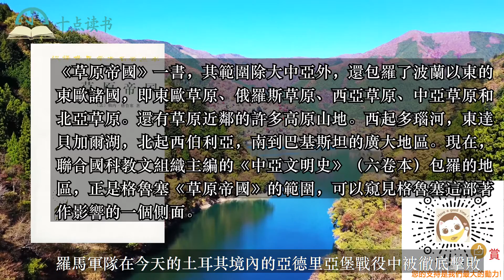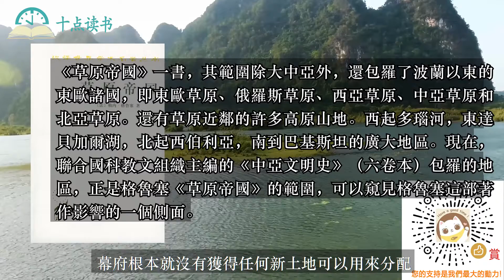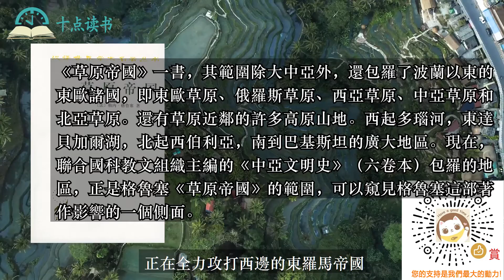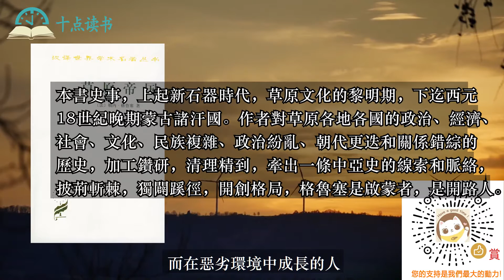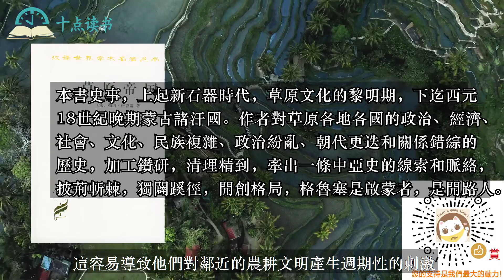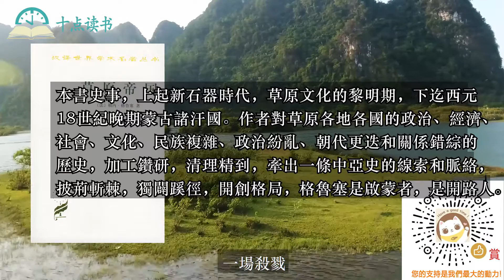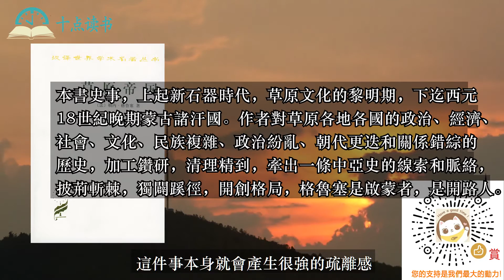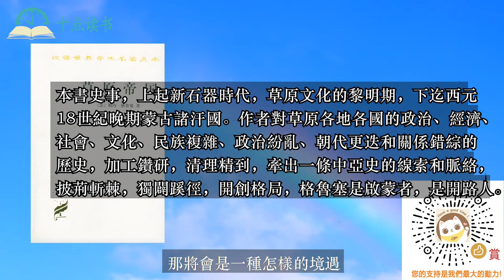上帝之鞭-草原上的征服者|遊牧民族-世界文明的蝴蝶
* 📕《草原帝國》一書，其範圍除大中亞外，還包羅了波蘭以東的東歐諸國，即東歐草原、俄羅斯草原、西亞草原、中亞草原和北亞草原。還有草原近鄰的許多高原山地。西起多瑙河，東達貝加爾湖，北起西伯利亞，南到巴基斯坦的廣大地區。現在，聯合國科教文組織主編的《中亞文明史》（六卷本）包羅的地區，正是格魯塞《草原帝國》的範圍，可以窺見格魯塞這部著作影響的一個側面。
本書史事，上起新石器時代，草原文化的黎明期，下迄西元18世紀晚期蒙古諸汗國。作者對草原各地各國的政治、經濟、社會、文化、民族複雜、政治紛亂、朝代更迭和關係錯綜的歷史，加工鑽研，清理精到，牽出一條中亞史的線索和脈絡，披荊斬棘，獨闢蹊徑，開創格局，格魯塞是啟蒙者，是開路人。

📝書評：
 “上帝之鞭”，傳說中是成吉思汗在征服花刺子模帝國途中對不花刺城裡民眾的宣稱，後來演化成了來自草原的世界征服者們的代名詞。

    而《草原帝國》，以一名歐洲歷史學家的筆觸，談及亞歐大陸上自上古時代開始的貫穿3000多年的歷史，引用了中外大量史料並一一作出辨析，加之自己的較為公正的評價，講述出草原民族對整個世界的巨大影響，視野開闊，氣勢雄渾，盡力描繪出接近真實的草原全景。作為一名普通讀者，也許開始時興趣不大，但堅持讀下去，對歷史知識的豐富大有裨益。

    700多年前，亞歐大陸陷入了文明與野蠻大衝撞的時代，成吉思汗領導下的蒙古帝國給如此一片廣袤的地域帶來了不安。戰火遍地，舉目即是狼煙，文明面臨著空前的災難。在那個冷兵器的時代，我們不得不承認，蒙古騎兵確實是最厲害。他們可謂那一時期戰爭中的天才。他們從遊牧、捕獵的生活裡學習打仗的方法，可以說，他們在面對要攻打的軍隊時，早已在頭腦裡將其想像為自己要捕殺的獵物，所以從另一個角度來看，對於成長在馬背上的民族，戰爭猶如生活，戰爭是另一種形式上的捕獵。我想這和他們在勝利之後不帶一絲猶疑的屠城之舉多少是有些關聯的。捕獵時積累的大量經驗，都被他們化作戰場上的兵法，那般的靈活多變，製造出“無處不在”的假像，把對手折磨得精疲力竭，再出其不意克敵制勝。他們繼承了匈奴人對漢戰爭中“誘敵深入”的策略，並將其發揮得近乎完美，導致多少英勇無畏的鐵血男兒折戟戈壁；他們是聰明的，在持續的戰爭中學會了利用“第一階段”勝利後得到的俘虜，這些人被他們用刀、箭逼迫著與自己人拼命，而蒙古騎兵們則在不受折損的情況下等待著城門大開的那一刻。

    他們有獨特的智慧，同時也是無知的。他們沒有屬於自己的語言文字，在這方面只能借助於漢化的契丹人和回鶻人；他們，包括成吉思汗在內，對農業文明一片茫然，既不瞭解它的價值，也不知道征服過後該對其如何利用；他們打下一個地方就要毀滅一座城市及一切建築，因為無知、因為不理解、因為他們不能做到以勝利者的身份來管理文明程度高的城市居民。屠殺，是由於手足無策，沒有文明、不能管理，一個地方就算攻下也遲早要不屬於自己。正如匈奴人把敵人的頭蓋骨製成飲器，蒙古人的大肆屠城，都讓我們對草原民族產生了不好的印象。但我們應該看到，成吉思汗是成功的，也是幸運的，在各部落的相互交戰中有多少不為我們所知的首領、勇士成為刀下亡魂。遊牧民族艱苦惡劣的生存環境造就了他們的血性；另一方面，一個長期受人欺淩、艱難度日的人一旦成為征服者，一旦開始殺戮，也許殺伐將逐漸成為習慣，面對血腥欲罷不能。

    成吉思汗是一個適合做統治者的人。不懂的，可以學習，這不容易。他來自野蠻，最終接受了文明。他的劄撒為自己的軍民定下了嚴格的紀律，他的統一平息了蒙古內部無休止的內戰，為來往的商旅提供了一個安全的環境。野蠻人可以征服文明者的國家，他們也終將被文明所征服。

    想到了全球化。其實世界一直處於聯繫之中，草原民族就是其中的紐帶，因此他們的藝術，在自發形成的基礎上，既有中國文明的色彩，又帶有西歐文明的痕跡。因此有這樣的說法：漢武帝打退了匈奴，間接造成了東羅馬帝國的滅亡。這種觀點有些誇張，不過匈奴人的後裔阿提拉確實又在他們祖先衰退的數百年後重新成為一代霸主。

    草原民族的歷史大多是由文明大國記載下的。他們中的大多數雖說連自己的語言文字都沒有，但其影響之巨大，已到了令諸多文明大國所無法忽視的程度。冷兵器的時代，野蠻確實可以影響文明。

    我們常說以史為鑒。歷史常常能引發我們深層次的思考，給予我們啟發。遊牧民的歷史，又如何不是如此呢？